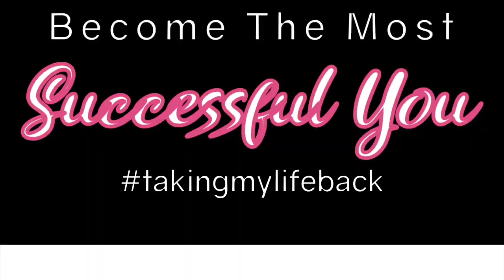Get Over It!! Reasons why women don’t support other women!!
💄Women need to Support One Another!!💄
At HOP, our seminars and live streams will be filled with information and resources for women by women. Get Involved!!  Are you registered yet?